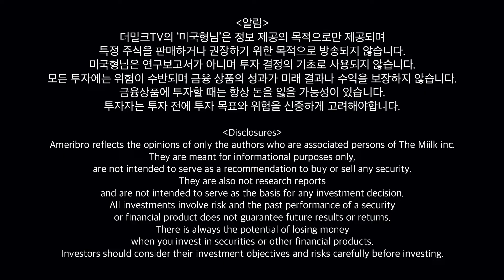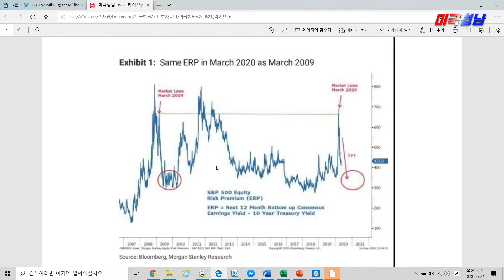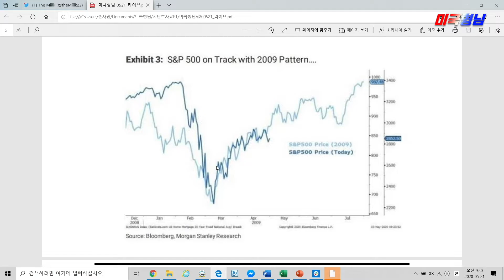[미국형님] Live Highlight | 2020 팬데믹, 금융위기보다 심각한 이유